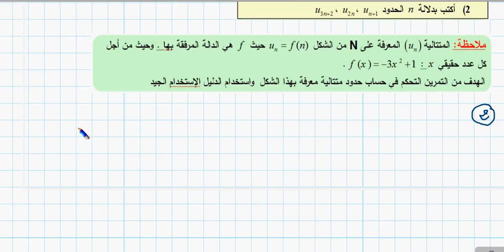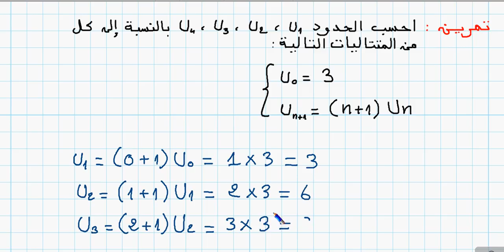2AS / المتتاليات 02 / طرق توليد متتالية